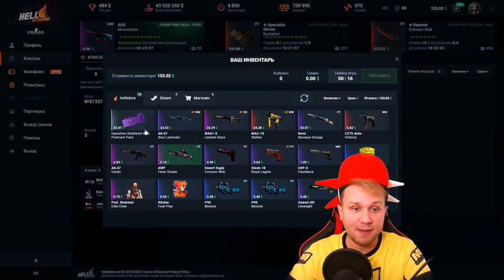Сколько зарабатываешь? // Почему CYBERBANANA // Нас 70000 // Ответы на ваши вопросы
Последнее время накопилось много вопросов от вас. В этом видео постарался ответить на самые актуальные и часто задаваемые.